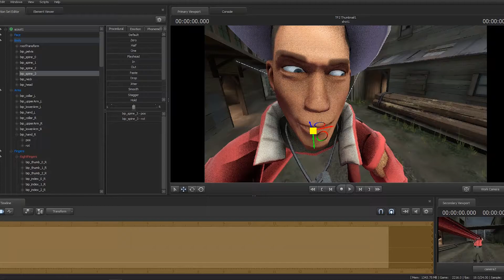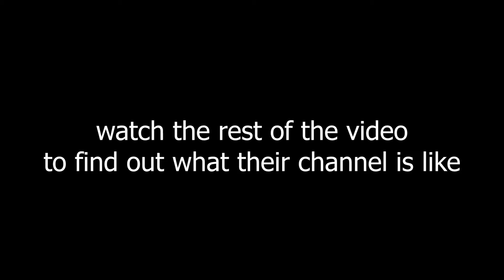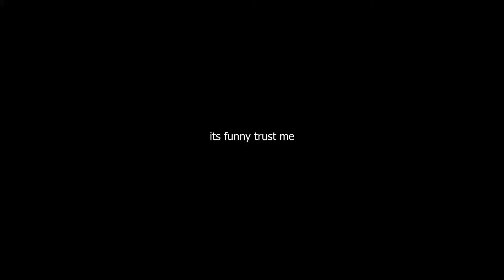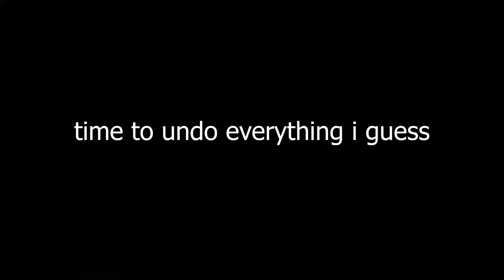[TF2] Autobalance is Unbalanced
TF2's autobalance is broken and unfair